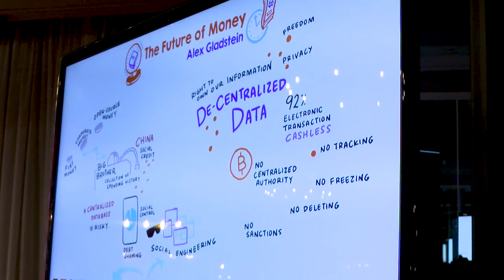What are the Top Issues in Transformation in the Digital Age? Alex Gladstein at Strategy@Work 2019